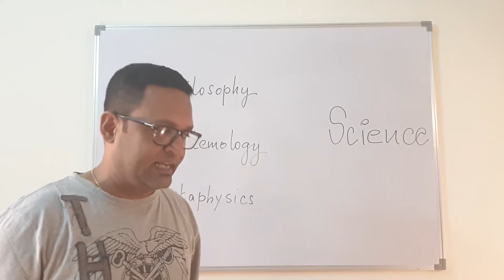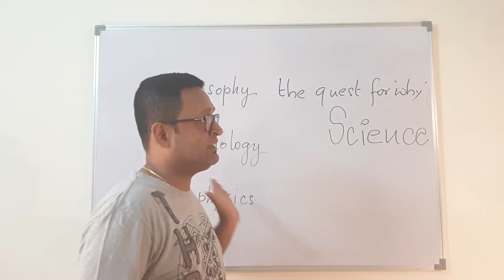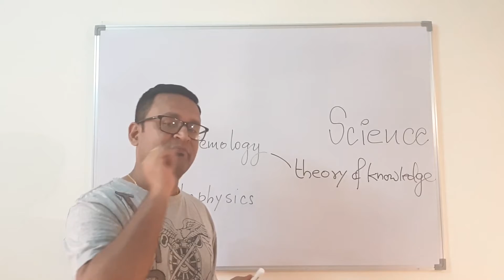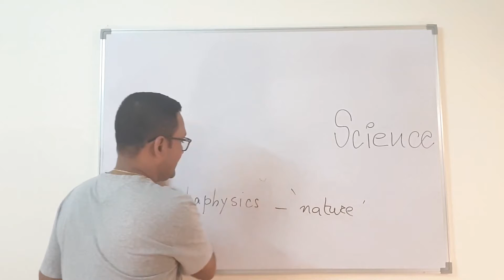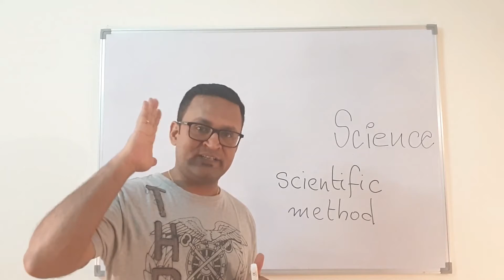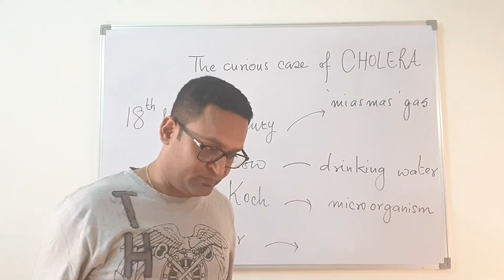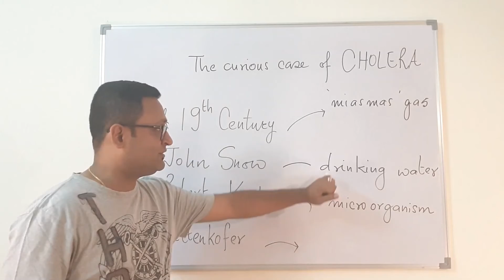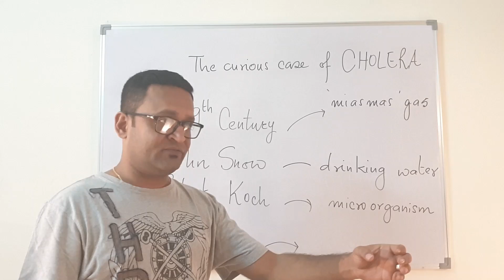Philosophy of Science - 2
Preliminaries - I